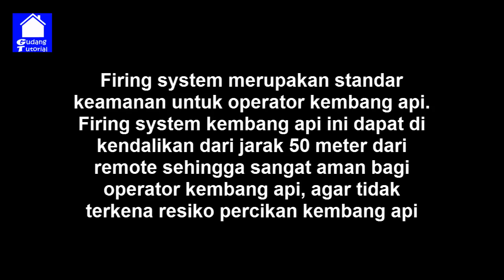ALAT UNIK DETONATOR PEMICU KEMBANG API (FIRING SYSTEM)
Video ini bertujuan untuk mengetahui apa itu firing system